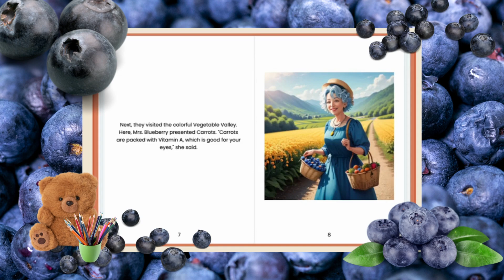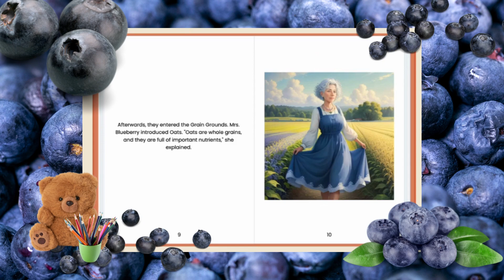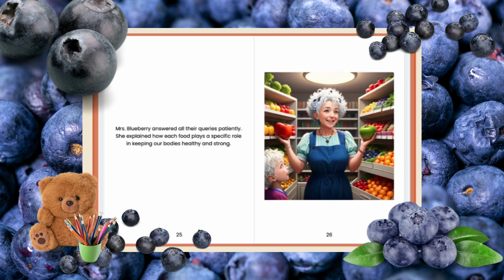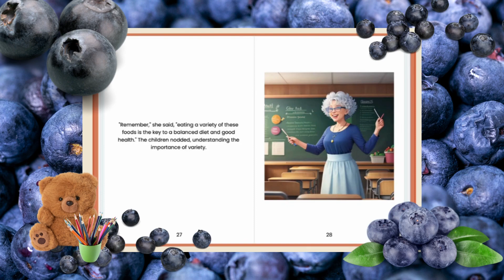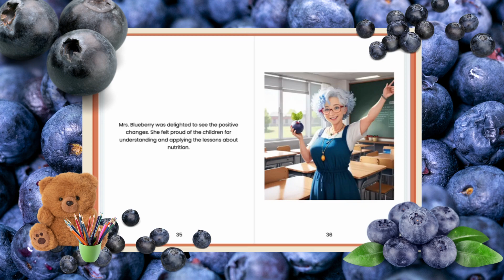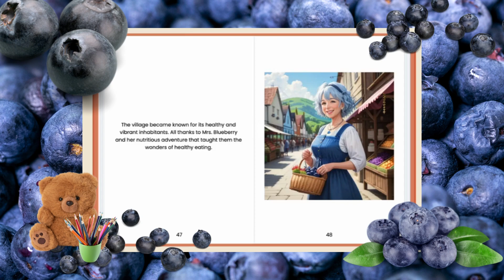"🌟 Mrs. Blueberry's Nutritious Adventure! 🌟 Explore Healthy Foods & Learn Fun Facts with Animated 📚"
🌟 Welcome to Mrs. Blueberry's Nutritious Adventure! 🌟
Dive into a world full of fun and learning with Mrs. Blueberry and her friends! 🍇📚

📘 About this Video:
In this educational and entertaining video, Mrs. Blueberry explores the world of healthy foods and shares exciting facts and information about the benefits of nutrition and healthy eating. Perfect for children aged 3 to 10 years!

🌈 What You Will Learn:

The importance of healthy eating 🥦
Interesting facts about various foods 🍌
How fun and learning can go hand in hand 🎈
🔍 Tags/Keywords:

🌐 Explore the World of Healthy Eating with Mrs. Blueberry! 🌐
Welcome to a journey of discovery and learning, where children can explore the benefits of nutritious foods with Mrs. Blueberry! 🍇 Dive deep into the wonders of healthy eating and learn fascinating facts about various foods. 🥦🍌